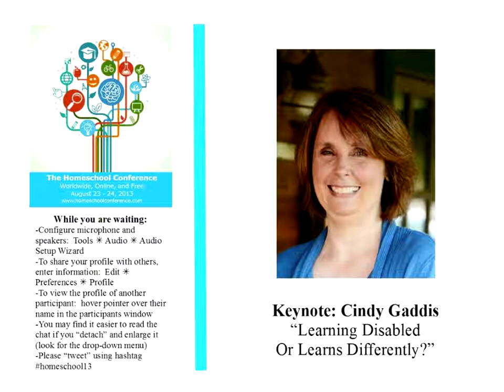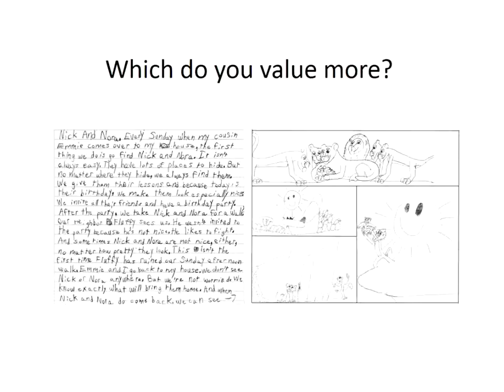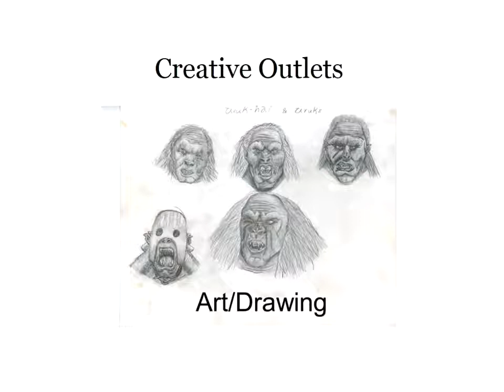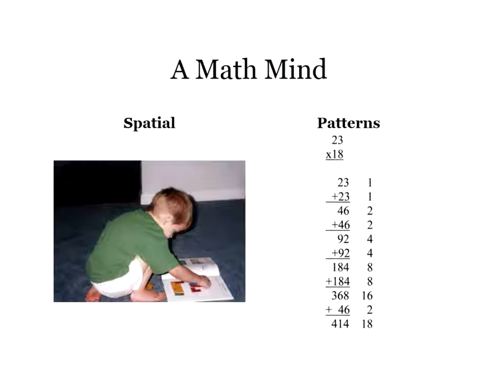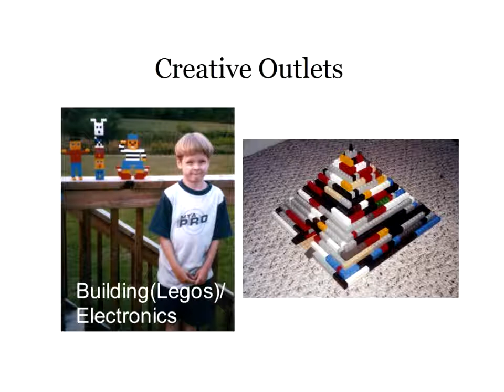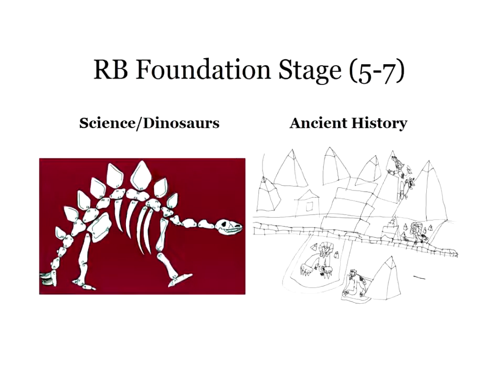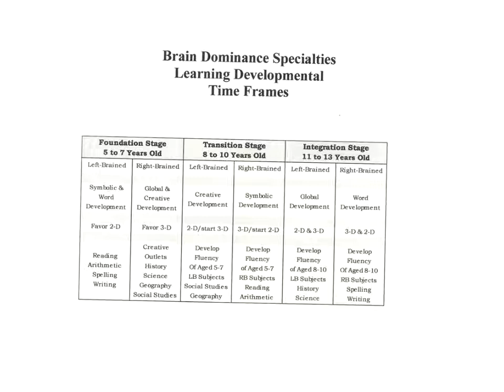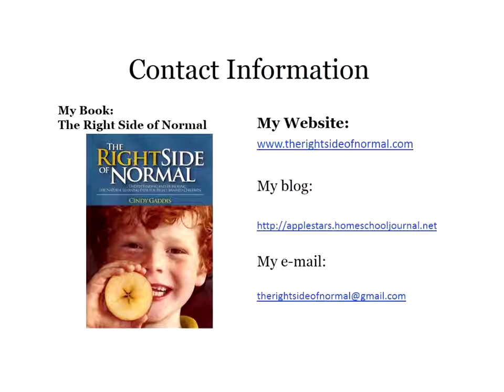Learning Disabled or Learns Differently? by Cindy Gaddis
Cindy Gaddis is a 20-year home education veteran and mother of seven right-brained children, ages 12-26. She's married to her high school sweetheart, and their family lives in a log house on 15 acres in beautiful central North Carolina. A passionate advocate for understanding and honoring the natural learning path for creative, right-brained children, Cindy is a popular conference speaker and blogger on the subject. She has helped thousands of learning different children flourish and thrive and find joy in learning as parents and teachers applied her information. Cindy has recently published her first book, The Right Side of Normal, in order to reach many more who want to benefit from strengths-based learning for right-brained children.